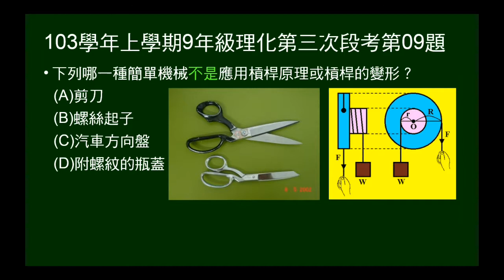103學年上9年級理化三段第09題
問物品何者不是運用槓桿理或槓桿的變形。